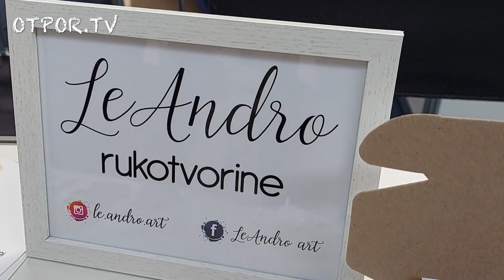Leine rukotvorine na sajmu gospodarstva u Mostaru